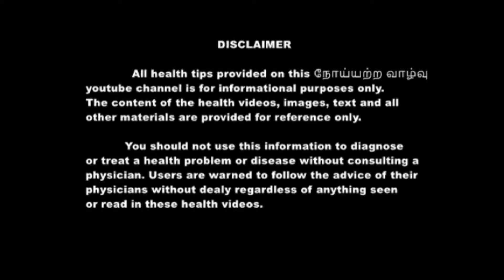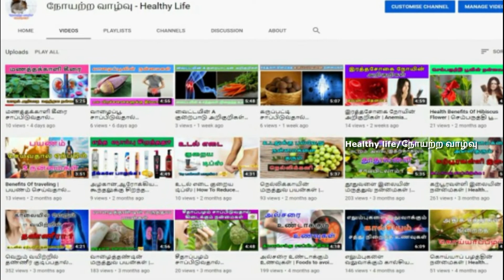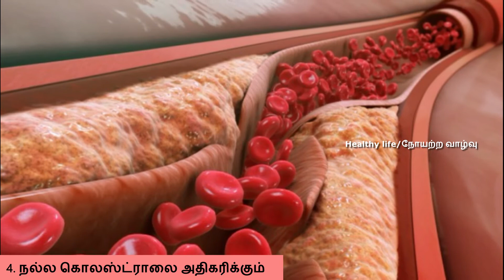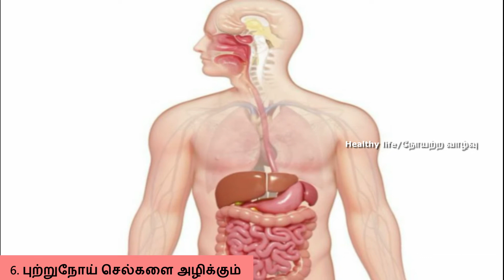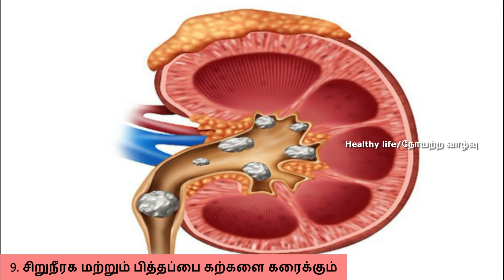கருஞ்சீரகம் சாப்பிடுவதால் உண்டாகும் நன்மைகள் | Health Benefits Of Karunjeeragam |Karunjeeragam Tamil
I Wish You a Good Health

கருஞ்சீரகம் சாப்பிடுவதால் உண்டாகும் நன்மைகள்:

1. சளி,இருமல் மற்றும் ஆஸ்துமா  நோயை குணப்படுத்தும்
 2. கர்ப்பப்பையை தூய்மைப்படுத்தும்
 3. வயிற்று கோளாறுகளை நீக்கும்
 4. நல்ல கொலஸ்ட்ராலை அதிகரிக்கும்
 5. சர்க்கரை நோயை கட்டுப்படுத்தும்
 6. புற்றுநோய் செல்களை அழிக்கும்
 7. உடல் வீக்கத்தை குறைக்கும்
 8. இரத்த அழுத்தத்தை குறைக்கும்
 9. சிறுநீரக மற்றும் பித்தப்பை கற்களை கரைக்கும்
10. தோல் வியாதிகளை குணப்படுத்தும்
11. முடி வளர்ச்சிக்கு உதவும்

karunjeeragam benefits in tamil
karunjeeragam health benefits in tamil
health benefits of karunjeeragam
kalonji benefits
kalonji seedsbenefits
benefits of kalonji
karunjeeragam tamil
how to use karunjeeragam oil
karunjeeragam oil benefits in tamil
karunjeeragam benefits for skin
karunjeeragam benefits for hair
karunjeeragam benefits for periods
karunjeeragam benefits for body
karunjeeragam  oil benefits for hair
karunjeeragam side effects tamil
health tips in tamil
health tips
home remedies for tamil
karunjeeragam home remedies
tamil health tips tamil